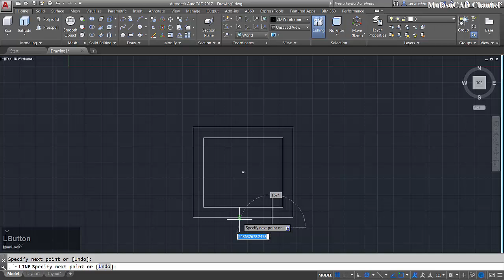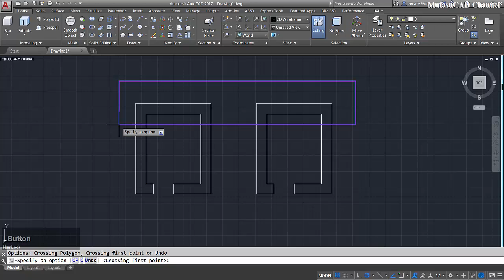Autocad How To Stretch Multiple Objects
Learn Autodesk Autocad basic tutorial how to stretch multiple object by using mstretch command, check it out!!!